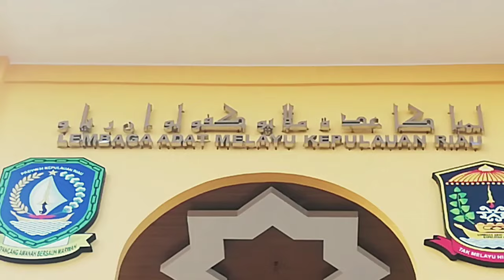JANGAN TEPERANJAT DATANG TANJUNG PINANG BANYAK TEMPAT TEMPAT BERCORAK MELAYU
kepulauan Riau khusunya Tanjung pinang merupakan tanah Melayu yang sangat menjunjung tinggi tradisi dan budaya. banyak tempat tempat seperti pasar, perkantoran ,tempat makan dengan disgn Melayu.